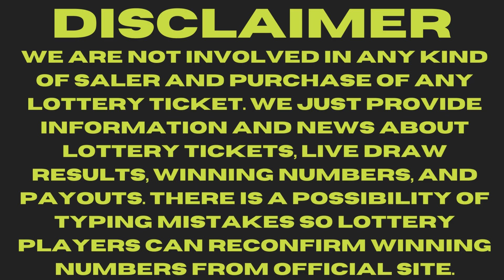Washington Night Lottery Draw Results July 04, 2023 - Pick 3 - Match 4 - Daily Keno - Hit 5 - Lotto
Today July 04, 2023, Find in this video the Washington night lottery live drawings results, Top payouts(prizes), and the latest winning numbers. These Washington Night lotteries' live drawings results are drawn in the evening time daily.

Find in this post, Pick 3, Match 4, Daily Keno, Hit 5, Lotto, Powerball, and Mega Millions live drawing lottery results, jackpot prizes, and winning numbers for today July 04, 2023, past 30 days.